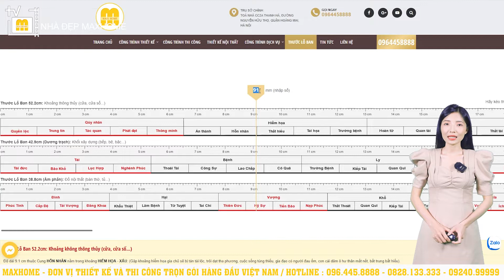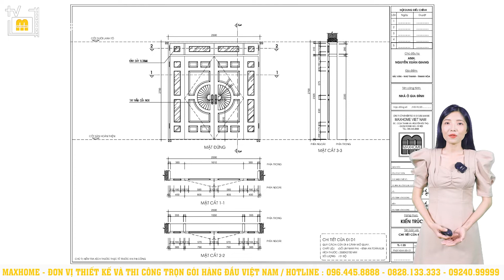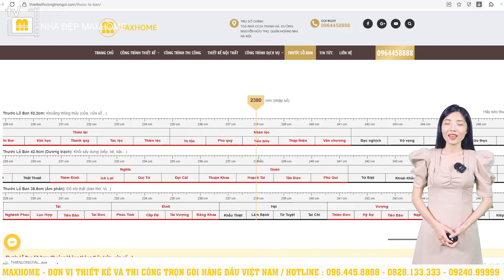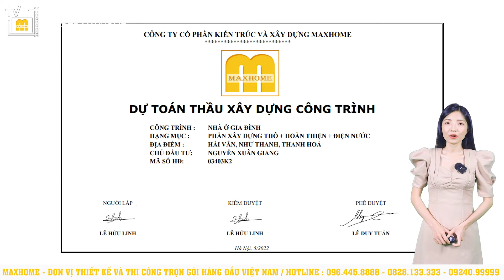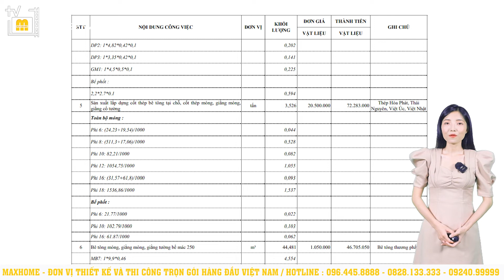Mẫu nhà vườn có thiết kế tinh gọn nhưng không kém phần tiện nghi | MH01010